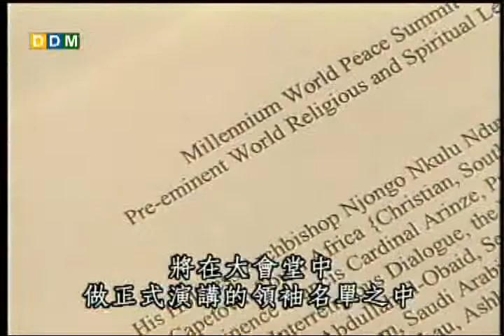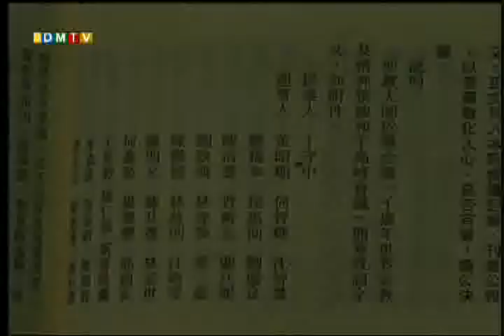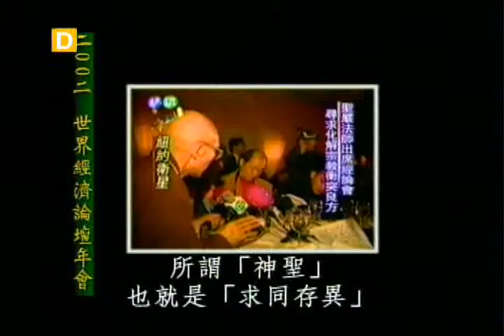盡心盡力走向世界